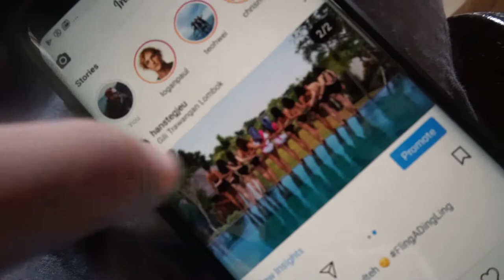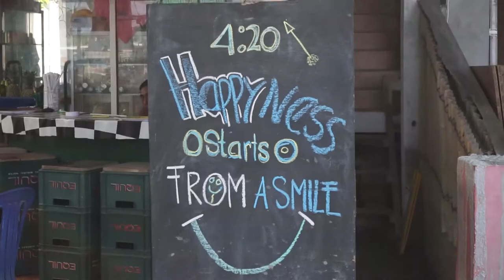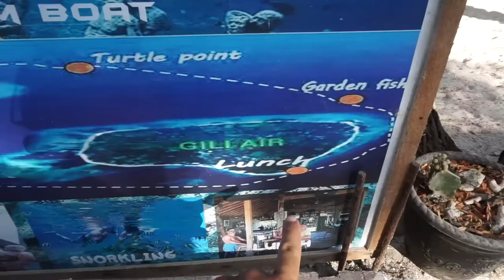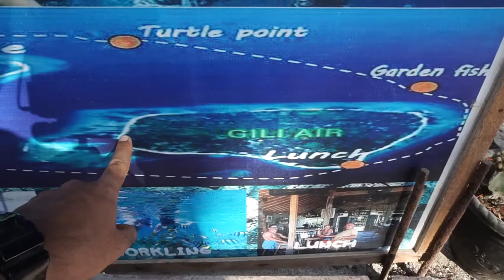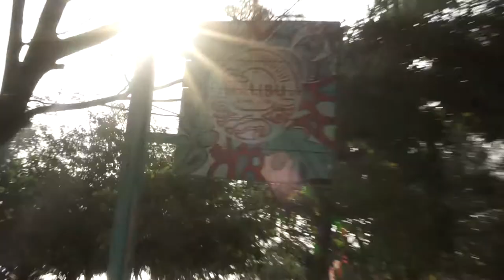$$ Million dollar beachfront VILLA!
I'm Hans, short for Han Xian
My vlogs are very personal and usually revolve around my family, friends and fiance.

Shot with
- Sony A6300
- Samsung S8
- Joby gorillapod
- Rode VideoMic Go
- GoPro Hero3++